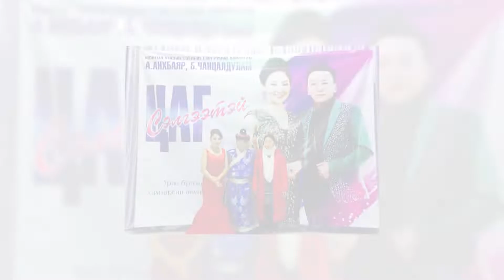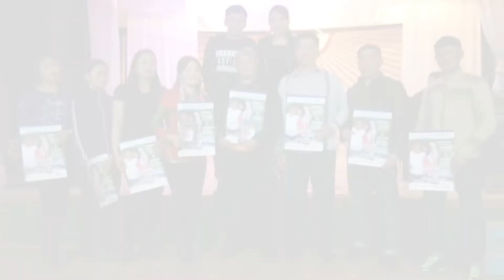Ankhbayar ft Chantsaldulam - Minii duunuud / Анхбаяр Чанцалдулам - Миний дуунууд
Нэвтрүүлгийг минь үзсэнд баярлалаа